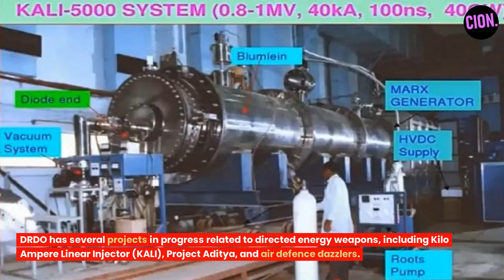India's Defense Game-Changer : Directed Energy Weapons | Geopolitics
India defence | India Geopolitics | India Army | Modi News | India News

The rise of Directed Energy Weapons (DEWs) in India's defense capabilities is not just a technological leap but also a strategic move that can redefine its geopolitical stance in the region and beyond.

Deterrence Against Adversaries: The integration of DEWs into India's defense systems can act as a significant deterrent against potential threats, especially from neighboring countries like China and Pakistan. The mere possession of such advanced weaponry can discourage adversaries from taking aggressive actions, knowing that India has the capability to counter with precision and speed.

Strengthening Strategic Partnerships: As India advances its DEW capabilities, it may attract partnerships with other nations interested in similar technologies. Collaborative research, joint military exercises, and technology-sharing agreements can bolster India's ties with major global players, further solidifying its position on the world stage.

Shift in Defense Expenditure: The development and deployment of DEWs might lead to a re-evaluation of defense budgets. While the initial investment in research and development might be high, the cost-effectiveness of DEWs in the long run, especially considering their precision and low cost per shot, can lead to more sustainable defense spending.

Enhanced Diplomatic Leverage: Possessing state-of-the-art defense capabilities can provide India with increased leverage in diplomatic negotiations. Whether it's border disputes, trade agreements, or international treaties, having a robust defense system can tilt the balance in India's favor during discussions.

Countering the Arms Race: As countries around the world race to develop and acquire advanced weaponry, India's investment in DEWs ensures that it doesn't lag behind. By staying at the forefront of defense technology, India can effectively counter the threats posed by other nations' advancements.

India's Defense
Indian Military Technology
DRDO Innovations
Atmanirbhar Bharat Defense
India's Geopolitical Strategy
Indian Armed Forces
Defence Research and Development Organisation (DRDO)
Make in India Defense
India-China Border Tensions
Indian Space Research Organization (ISRO)
India's Laser Weapons
Indian Defense Modernization
South Asian Security
India-Pakistan Relations
India's Hypersonic Technology
Indian Defense Procurement
India's Military Capabilities

More to Watch  @cion_india